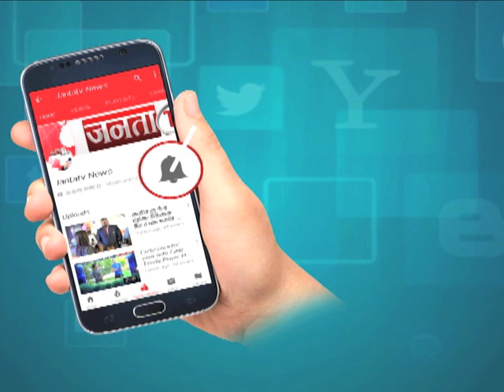शेर सिंह घुबाया ने हार का ठीकरा CONGRESS नेताओं पर फोड़ा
शेर सिंह घुबाया ने हार का ठीकरा CONGRESS नेताओं पर फोड़ा जानने के लिए हमारी रिपोर्ट देखिए.
Janta TV Hindi News LIVE 24X7 | Lok Sabha Elections 2019 LIVE Coverage